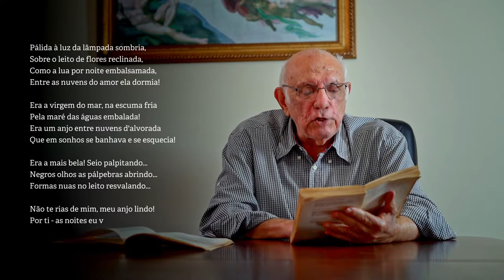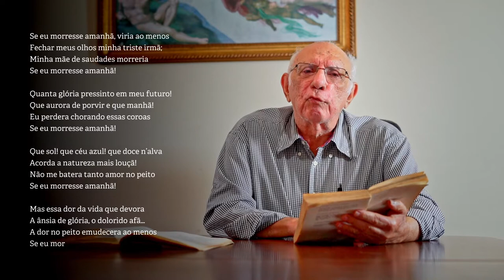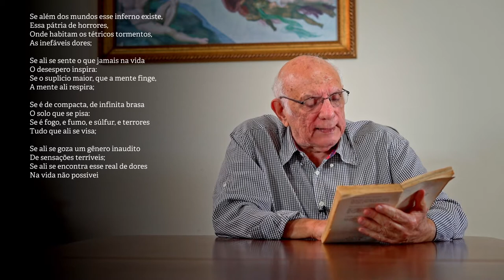AULA 22 | ROMANTISMO: ÁLVARES DE AZEVEDO e JUNQUEIRA FREIRE (Estilo de Época) | PROF. JORGE MIGUEL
Aula do Professor Jorge Miguel sobre Álvares de Azevedo e Junqueira Freire no estilo de época na literatura.